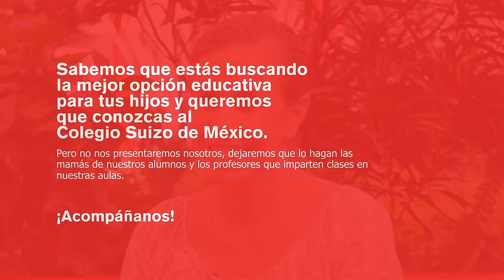Colegio Suizo de México, Campus Cuernavaca.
Si vives en Cuernavaca y estás en busca de la mejor opción educativa para tus hijos, tienes que ver esto.
¡Te invitamos a conocer al CSM Campus Cuernavaca!